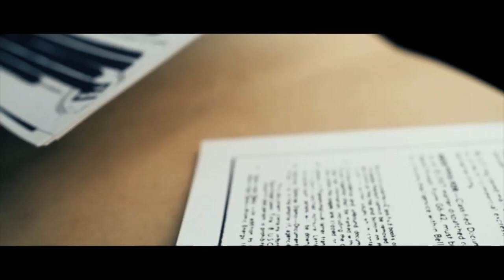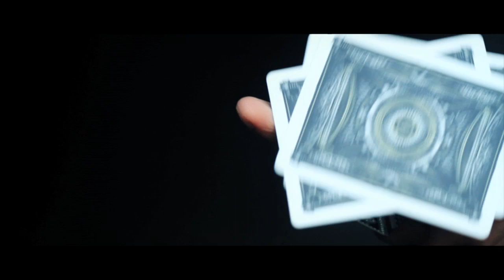SHADE - INFINITY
SHADE